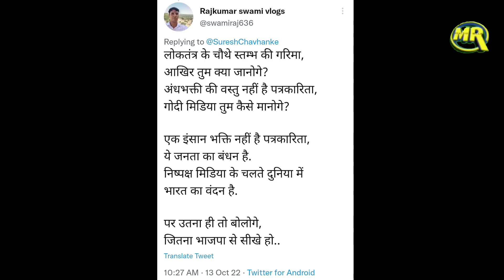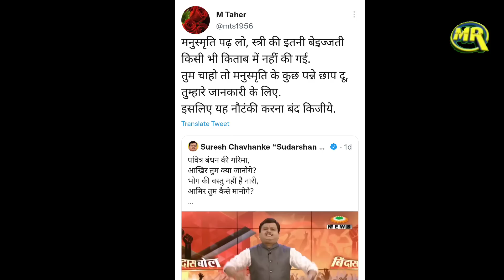Aamir Khan New Ad. Suresh Chavhanke Comment | आमिर खान एड विवाद पर सुरेश चाव्हांके की बेईज्ज़ती